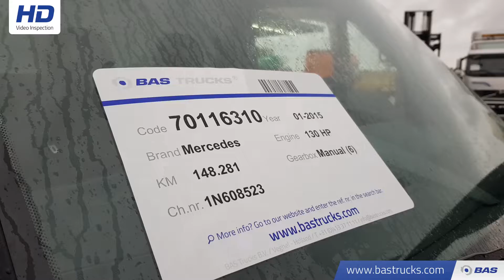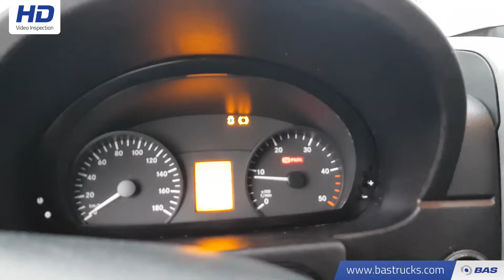70116310 Mercedes Sprinter